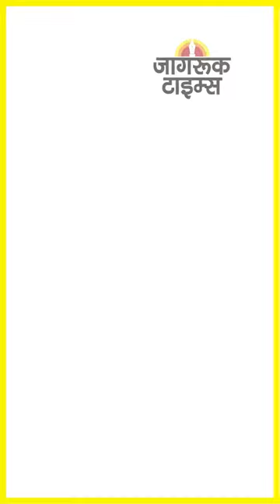JAGRUK TV : SUPER FAST NEWS 30.09.2022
पीएम मोदी आज आएंगे आबूरोड, अंबाजी के करेंगे दर्शन

कांग्रेस अध्यक्ष चुनाव : अशोक गहलोत आउट, दिग्गी इन

कांग्रेस चीफ चुनाव लड़ाई : अब खड़गे के नाम की अटकलें

बारामूला में एक आतंकी ढेर, शोपियां में भी एनकाउंटर जारी

कांग्रेस अध्यक्ष चुनाव : जी-23 गुट के दिग्गजों की भी बैठक

दक्षिण-पश्चिम मानसून की विदाई का काउंटडाउन शुरू

यूक्रेन के चार क्षेत्रों को आज रूस में किया जाएगा शामिल!

म्यांमार में महसूस किए गए भूकंप के झटके, 6.1 रही तीव्रता

जयपुर एयरपोर्ट से हाथ खींच रहीं कई एयरलाइंस कंपनियां

बाजार : आरबीआई आज कर सकता ब्याज दर में बढ़ोतरी!

क्रिकेट : साउथ अफ्रीका सीरीज में मोहम्मद सिराज को जगह

बेंगलुरु में ट्रैफिक जाम का झंझट खत्म, हेलिकॉप्टर सेवा शुरू

स्ट्राइक : केंद्र सरकार ने 67 पोर्न वेबसाइटों पर लगाया ‘बैन’

फैसला : अब जेड प्लस सुरक्षा घेरे में रहेंगे मुकेश अंबानी